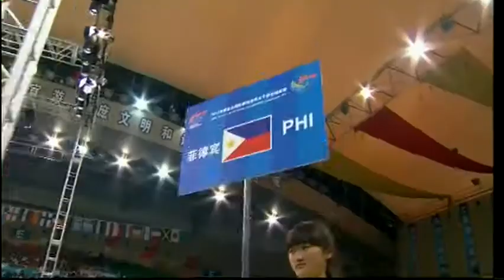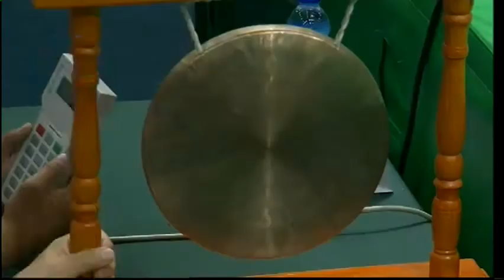48kg Josie Gabuco PHI Vs Xu Shiqi CHN 2012 World Championships